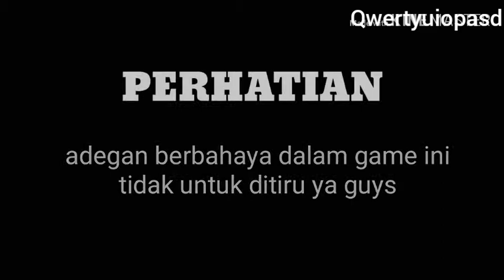Ninja Arashi | Indonesia Chap2 Tamat Part27 Chap : 2 / Stage : 15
Hai guys support aku ya, aku adalah seorang gamer yang low budget, aku pengen gak low budget lagi hehe :)

makasih udah nonton guys :)
support aku ya guys :)

chapter 3 level 3, level 3 chapter 3, chapter 3, level 3, ninja arashi, ninja arashi | level 3 | chapter 3

ninja arashi, free,apk, mobile, gameplay, android, android gameplay